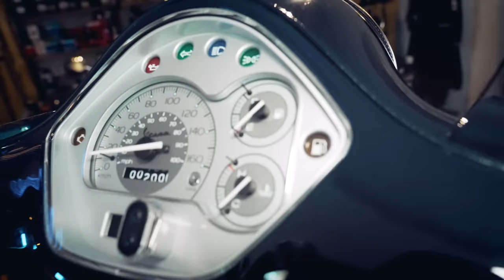RIVA Vespa Gts "The Real Yacht Club"!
Wir stellen euch heute einen besonderen Riva Style Umbau einer Vespa Gts 250 vor. Das Projekt wurde für und mit Arndt aus der Schweiz realisiert und zeigt wie man eine Vespa maritim stylen kann. 🛵 Cooles Zubehör für eure Vespa bekommt ihr
Viel Spaß bei der Vorstellung!

🏍 Meine Sicherheitskleidung:
⚡ Büse Highland Motorrad Textiljacke
⚡ Büse Motorrad Textilhose
⚡ Revit H20 Motorrad Handschuhe
⚡ FORMA Motorrad Schuhe
⚡ HJC Rpha 70 Carbon Motorrad Helm
⚡ Büse Warnweste

🏍 Smartphone Halterung Spiegel:
⚡ SP Connect Spiegel Halterung Pro
⚡ SP Connect Spiegel Halterung
⚡ SP Connect Universal Interface
⚡ SP Anti Vibrations Modul
⚡ SP Connect Phone Case iPhone 12 Pro/12
⚡ SP Connect Phone Case Samsung Galaxy S10
⚡ SP Connect Phone Case iPhone 8/7/6S/6
⚡ SP Connect Phone Case iPhone 13

🛵  GoPro Halterung
⚡ HALTERUNG SPIEGEL FÜR DIE GOPRO
⚡ VERLÄNGERUNG und
⚡ GoPro Adapter

🏍 Meine Kamery Ausrüstung
⚡ OBJEKTIV 35mm
⚡ OBJEKTIV 16-35mm
⚡ OBJEKTIV 24-105mm